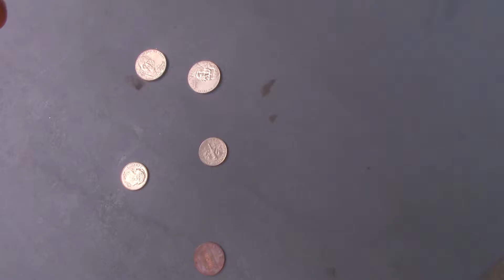STUFFED MARIO BROS SHORTS: link nLinks Leamonade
link must earn 40$ to get a new video game. Can he do it?